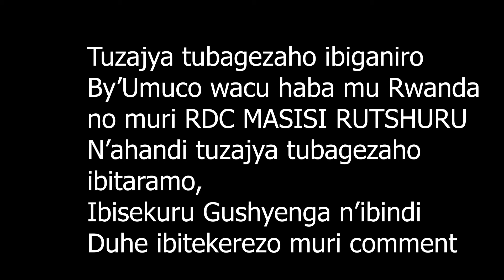Menya byinshi ku muco wacu// Kunyobanwa,Gukama,Gutarama n'ibindi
Iyi Channel izajya ibagezaho ibijyanye n'umuco Nyarwanda bitandukanye haba mu Rwanda no muri RDC ahari abavuga ururimi rw'ikinyarwanda nka Masisi Rutshuru n'ahandi. kora Subsribe like na share kugira ngo ujyubona ibiganiro byacu bya buri munsi.